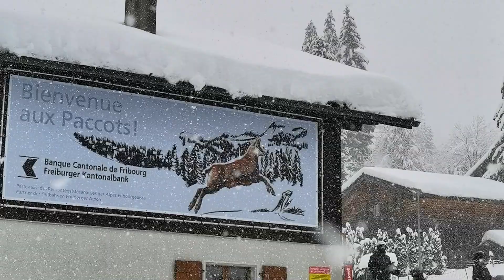Swiss Ski station les Paccots, Switzerland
Ski station les Paccots, Switzerland